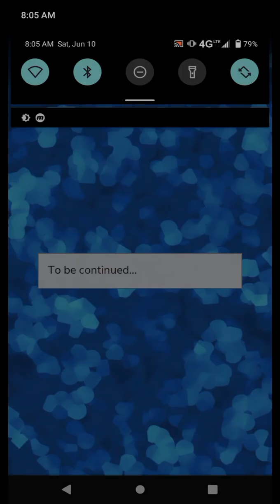Episode : Unforeseen desires - Ch 39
video of the book in game episode for chapter 39 - secrets and lies
notice -  this is not part of the gaming videos just for a user who wanted to read the story *backups*

free games and mods visit dedogmodz.tk

listen to the dedog.cf radio station called dedogs fm available on online radio box and zeno.fm

visit our discord server link in info tab on dedogmodz.tk